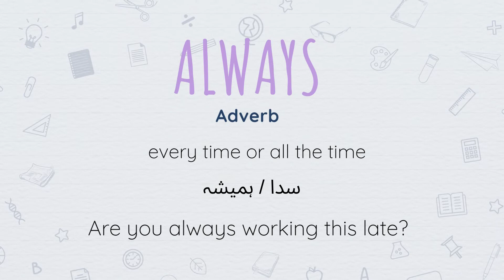Always meaning in Urdu/Hindi | Word of the Day | English Vocabulary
Support my effort in the education industry by buying me a coffee In this video, we are learning the meaning of Always meaning in Urdu/Hindi | Word of the Day | English Vocabulary
After watching this video you will learn:
- English meaning of Always
- Urdu meaning of Always
- Sentence of word Always

FAQ:
1. Where are you from?
I am from Pakistan.
2. What is your profession?